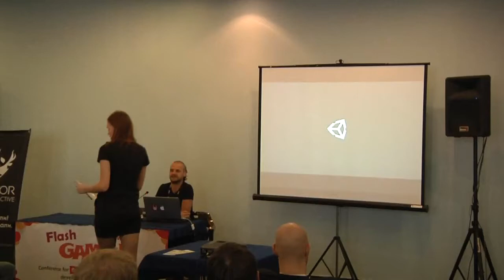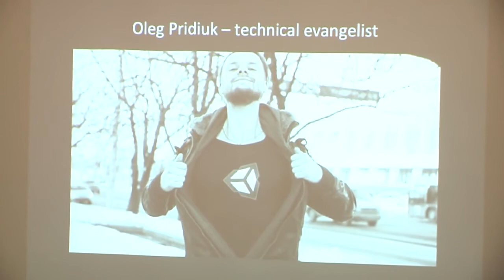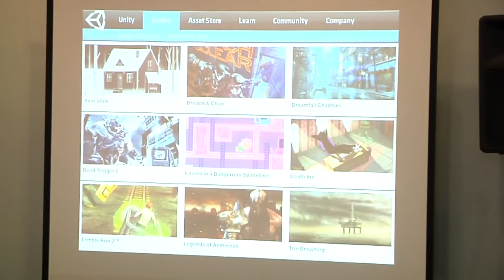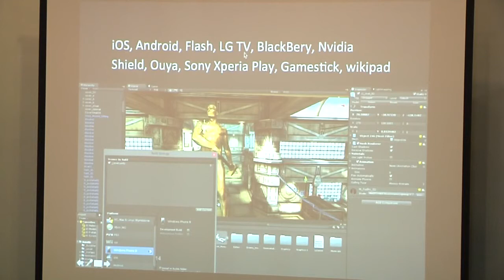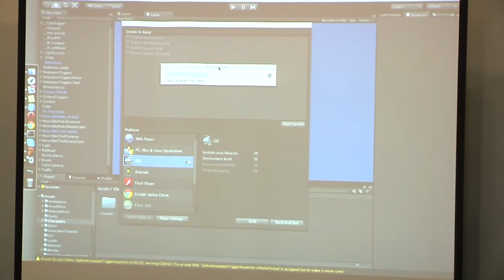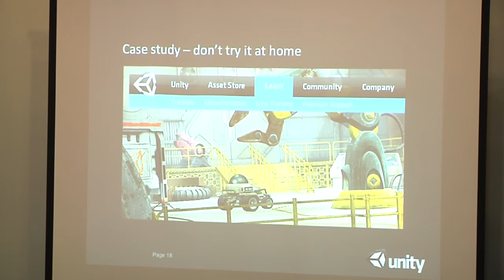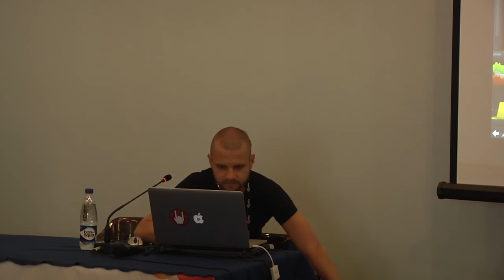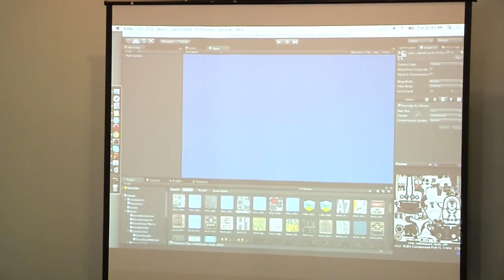Unity: Чего стоит запуск браузерной игры на телефоне (Flash GAMM Moscow 2013)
"Чего стоит запуск браузерной игры на телефоне."

Олег Придюк -- евангелист Unity.

Делали браузерку, а потом оказалось, что она сначала выходит на телефоне? Знакомая ситуация, к которой есть решение. Мы покажем, как такие случаи решаются с проектами на Unity.